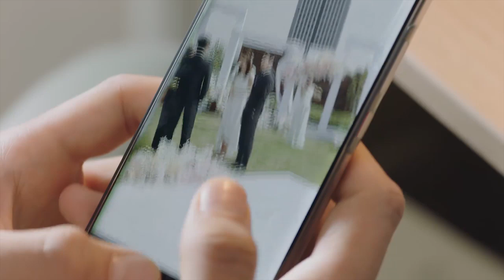帥老板邀請女霸總參加宴會，小狼狗吃醋了故意去搞破壞卻被女霸總嫌棄。【不会恋爱的我们 Why Women Love EP13 2】